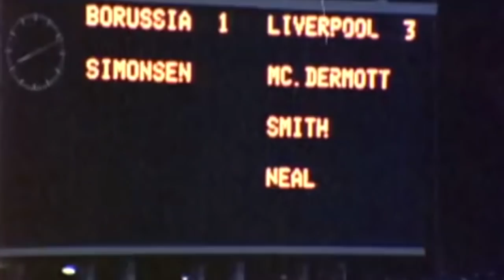*NOTTINGHAM FOREST, L'ÉPOPÉE FANTASTIQUE - CDF#3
Contes de Foot

NOTTINGHAM FOREST - L'ÉPOPÉE FANTASTIQUE

Si le football a bien évolué et ne permet plus aux petits clubs de créer la surprise au niveau européen, du notamment à la puissance financière des plus gros clubs actuels, la fin des années 80 a vu naître l’une des plus belles histoires en club au beau milieu du Royaume-Uni.

Vous allez me dire que Leicester a remporté la Premier League en 2016, Montpellier la Ligue 1 en 2012, le Deportivo la Corogne la Liga en 2000 ou même Vérone la Série A en 1985, mais ce qu’a fait Nottingham restera à jamais comme l’épopée magique d’un club qui a triomphé sur l’Europe deux ans seulement après sa remontée en première division anglaise.

L’équipe menée par le formidable duo Brian Clough-Peter Taylor, qui mériteraient d’ailleurs un épisode à eux tout seul, a roulé sur l’Angleterre et le continent grâce à une volonté collective indéniable, un soutien populaire inoubliable et un football propre aux antipodes des longues transversales et du kick and rush ayant forgé la légende anglaises de la fin des années 70.

Alors si vous ne croyez toujours pas aux miracles, dites-vous bien qu’il y y a 40 ans, un type en Angleterre est allé chercher Nottingham en grande difficulté en deuxième division, l’a fait remonter, l’a fait gagner, l’a fait triompher, est-ce que ce ne serait pas ça… un vrai Contes de Foot ?